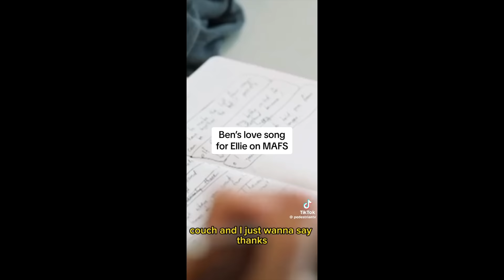Married At First Sight | Reunion Dinner Party Review | WTF ELLIE!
review for Australia Mafs season 11 final reunion dinner party